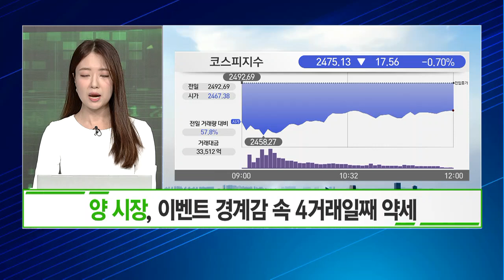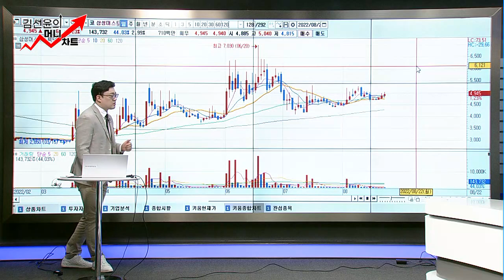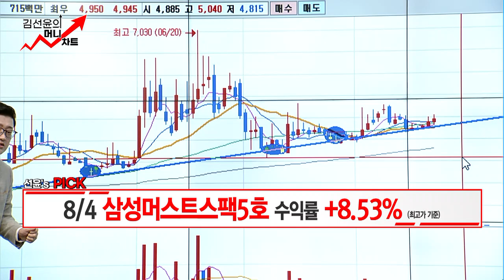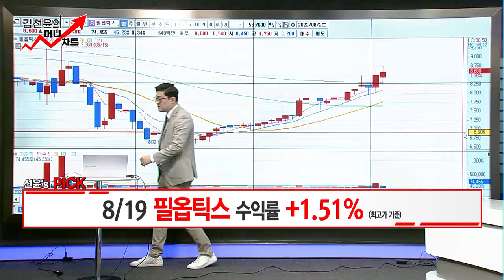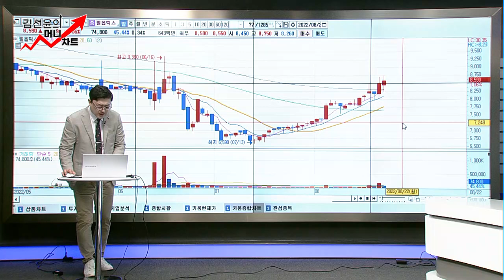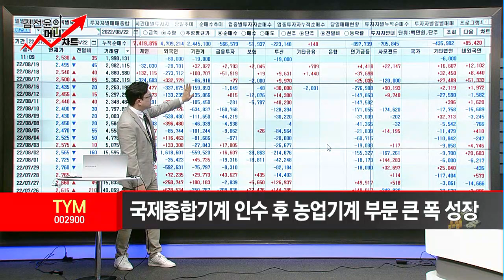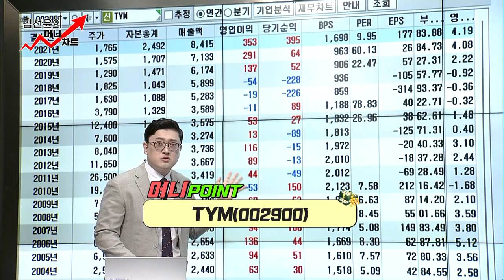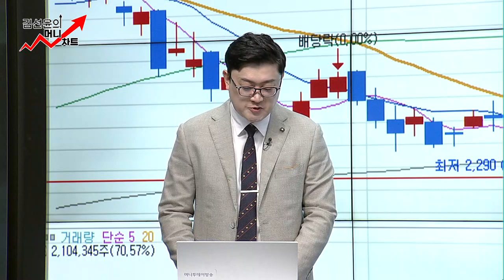[김선윤의 머니차트] 이미 반등 라인은 포착됐다!사상 최대 실적 기대에 '1조 클럽' 눈 앞 / 머니투데이방송 (증시, 증권)